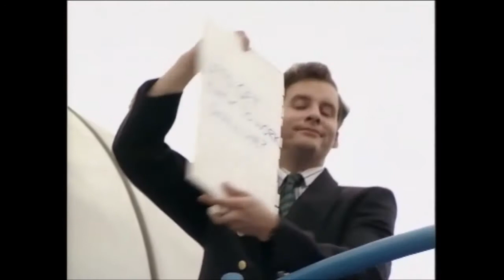The Brittas Empire: Out of Context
The Brittas Empire was always a surreal and wacky show - even with context!

Now here we have the various misadventures of the staff of Whitbury Newtown Leisure Centre out of context!

In the words of Gordon Brittas "Eeeeeeexcellent!".

Full list of episodes used:
S1E1-Laying the Foundations
S1E3-Bye Bye Baby
S1E4-Underwater Wedding
S1E5-Stop Thief!
S1E6-Assassin
S2E1-Back From the Dead
S2E5-Mums and Dads
S2E6-Safety First
S3E1-The Trial
S3E4-Two Little Boys
S3E5-Sex, Lies and Red Tape
S3E6-The Stuff of Dreams
S4E1-Not a Good Day...
S4E2-The Christening
S4E4-Mr Brittas Changes Trains
S4E5-Playing With Fire
S4E8-High Noon
S5E2-Blind Devotion
S5E3-Brussels Calling
S5E4-The Lies Have It
S5E6-Pregnant!
S5E7-UXB
S5E8-The Last Day
Christmas Special 1-In the Beginning...
S6E1-Back with a Bang
S6E3-At the Double
S6E4-A Walk on the Wildside
S6E5-We All Fall Down
S6E6-Mr Brittas Falls in Love
Christmas Special 2-Surviving Christmas
S7E1-The Elephant's Child
S7E2-Reviewing the Situation
S7E4-Wake Up the Lion Within
S7E6-Gavin Featherly R.I.P.
S7E7-Exposed
S7E8-Curse of the Tiger Women